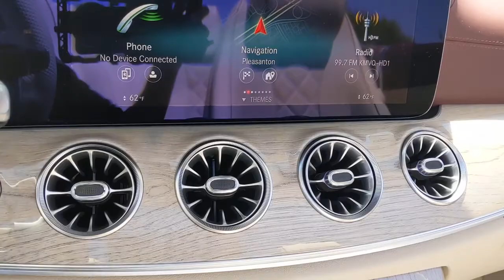2021 Mercedes-Benz E-Class Pleasanton, Walnut Creek, Fremont, San Jose, Livermore, CA 21-1273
2021 Mercedes-Benz E-Class
2021 Mercedes-Benz E-Class E 450 - Stock#: 21-1273 - VIN#: W1K1K5JB9MF165937